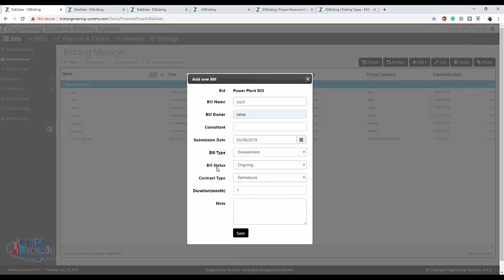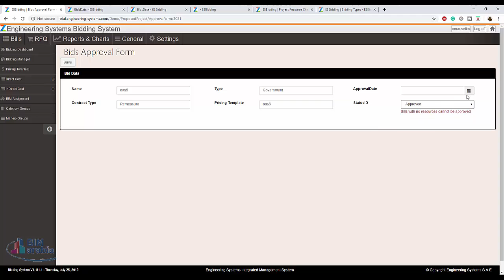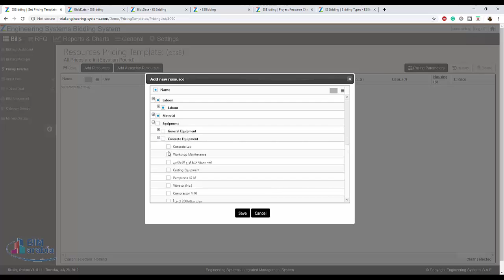zbuilder Pricing Template